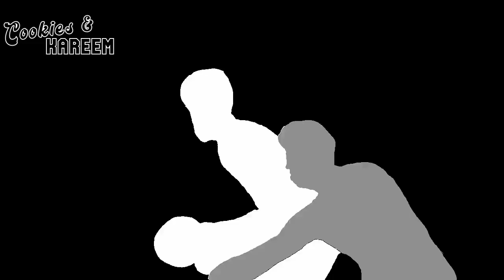JaMychal Green Highlights | Warriors vs. Bucks | 11th Mar 2023